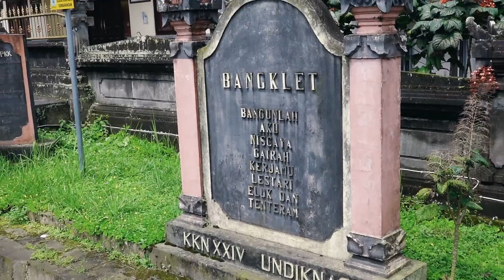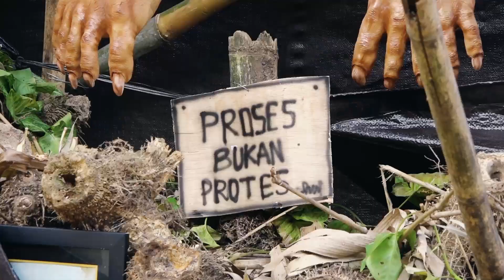Ogoh-Ogoh Banjar Bangklet Bangli | I Ratu Wong Samar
Video kali ini kita dokumentasikan ogoh-ogoh dari Banjar Bagklet Bangli.
Jadi buat teman teman yang belum lihat bisa tahu lewat video ini.
Semoga video ogoh-ogoh dari Banjar Bangklet bangli ini bermanfaat ya teman teman. terima kasih yang sudah mau menonton sampai habis.

untuk ogoh-ogoh Banjar lain cek di channel Gepp TV ya.